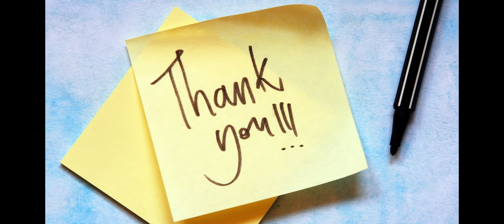Basketball Made Me Better - Our Voices, Ourselves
This is my story about my life changes and the positive impact of basketball.